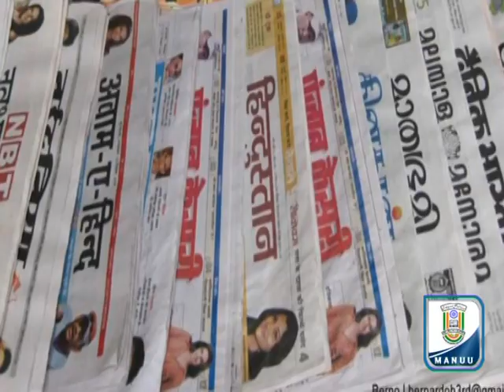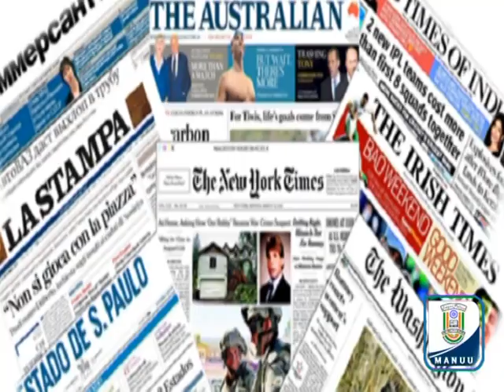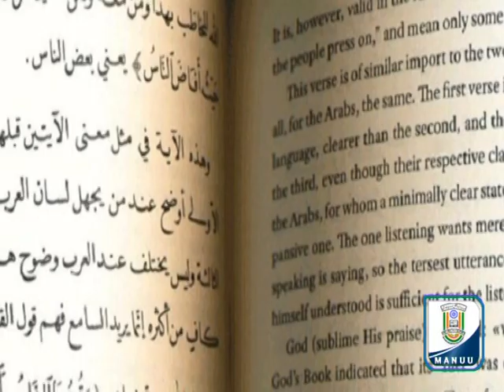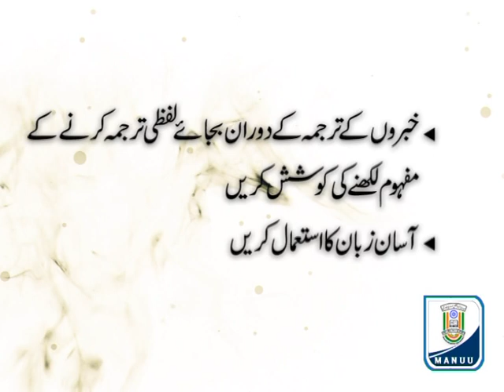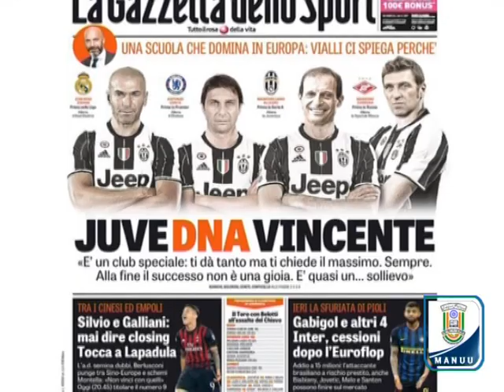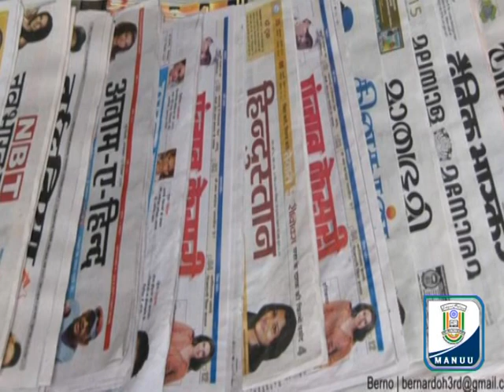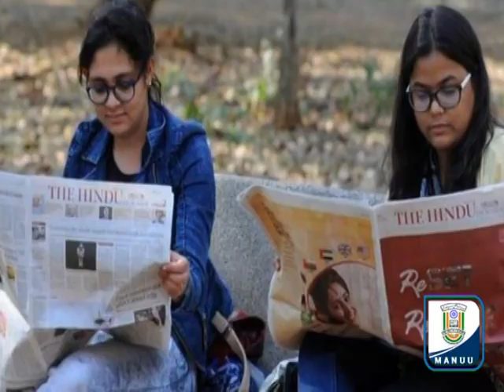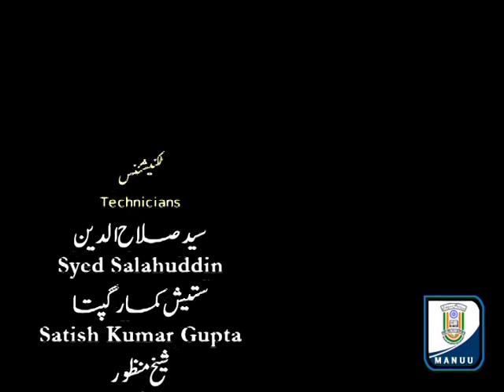IMC, MANUU_Translation & Journalism_DJMC